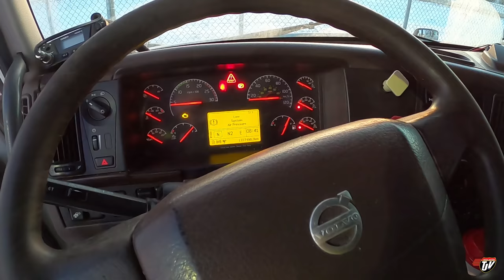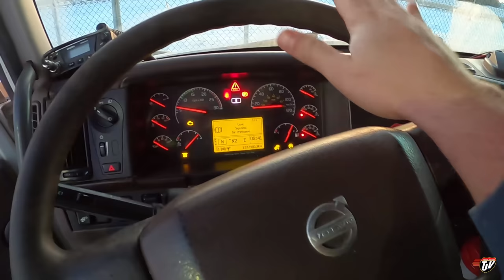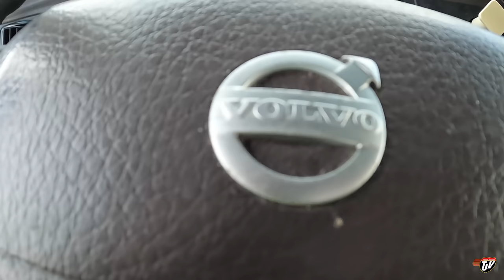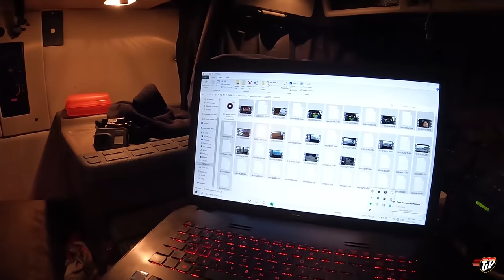A NIGHT IN NORTH DAKOTA | My Trucking Life | #2417